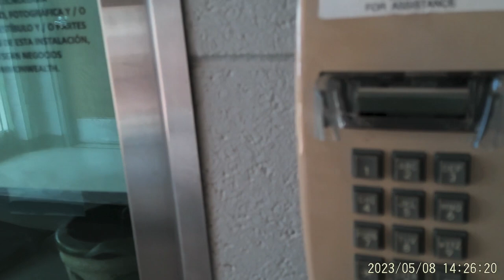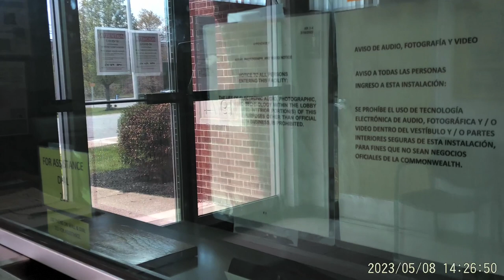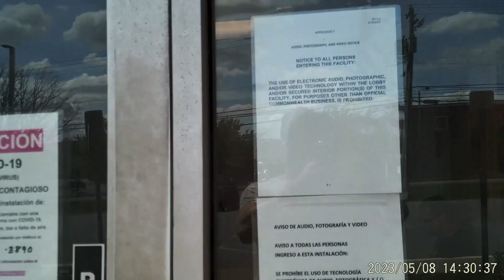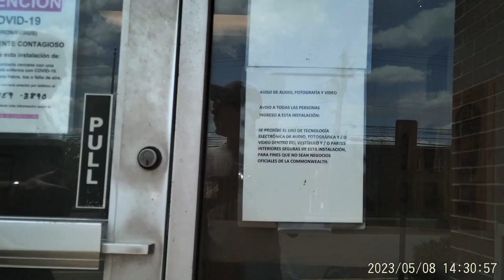You DON'T HAVE RIGHTS in there!!!!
Hazleton State Police
Threatened Trespass
Case Law!!!

video from King of the Ruckus...check him out!